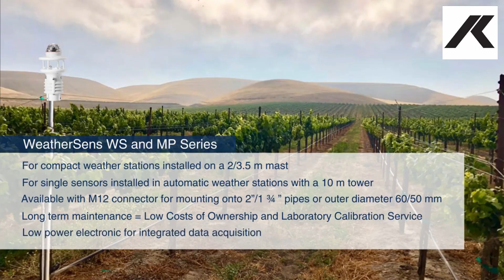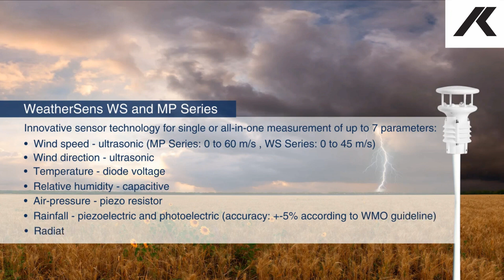KISTERS WeatherSens portfolio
With modular concept and design, the compact weather sensors Series WS and Series MP provide reliable, robust and maintenance-free measurements in meteorology, hydrology and weather-dependent applications where durability, precision and operation in different climatic conditions are required. Cost-efficient, state-of-the-art,  compact, robust construction and corrosion-resistant. For all environmental conditions and automatic weather stations with multi-parameter or single/dual weather sensors.

Tested and approved for:
High and low temperature ranges,
Humid weather (humidity and ingress protection)
Windy, road weather and coastal environments (vibration and salt spray sustainability) - Ingress protected rated IP 66; Innovative sensor technology for single or all-in-one measurement of up to 7 parameters:
Wind speed - ultrasonic technology (MP Series: 0 to 60 m/s , WS Series: 0 to 45 m/s)
Wind direction – ultrasonic technology
Temperature - diode voltage technology
Relative humidity – capacitive technology
Air-pressure – piezo resistor technology
Rainfall – piezoelectric and photoelectric technology (with accuracy of +-5% according to WMO guideline)
Radiation – photoelectric technology